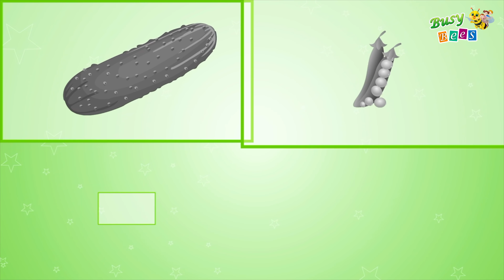Colour Song | Learn Colours | Colour Songs for Children | Busy Bees Nursery Rhymes & Kids Song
Hey Guys! In this video, we are going to teach you how to learn colours! Don't you wish you knew how to do that? I mean its so hard to learn right? But not anymore! I'm going to show you how to learn colours the fun way! Lets start with red! most viewed on YouTube

we are going to show you the best educational videos for kids! We're going to break it down by age and how to make your own educational videos for kids.

preschool learning videos alphabet Thats right! We are going to learn the first letter, the letter A! Lets learn some cool things about the letter A!

best educational videos for 2 year olds Now you may have some videos on your phone or some apps but these videos are going to challenge your kid.

best educational youtube channels for kindergarten We're going to break down the must have channels for your kids.

addition video for kids  And that's why I'm going to teach you about it, so you can be smarter and use addition in your everyday life.

learning videos for 1 year olds This is a segment that we're going to be adding to our channel a lot, where we show you videos that teach kids cool things while they are having fun.

2 year old learning videos we decided to do a little research and compile a list of the best learning videos for your kids to watch at home. Lets get started!

kindergarten learning videos We are going to show you how to do it and where to get help if you need it. Let's get started!

Super jojo, Red, Green , Brown and more rainbow colours for kids. Apple, Cherry, Strawberry, Car, Cucumber, Grass, Chocolate, Violin, Rainbow and more colourful things to learn. They're all colourful. Colour Song, Learn Colours, Colour Songs for Children, Busy Bees Nursery Rhymes, Kids Song

What colour is the apple? What colour is the apple?
Red Red the apple is Red
Like the cherry
Like a car
Like the strawberry
It’s so much fun, Sing along with me
What colour is the Mango? What colour is the Mango?

What colour is the cucumber? What colour is the cucumber?
Green green the cucumber is green
Like the peas
Like the broccoli
Like the grass

What colour is the violin? What colour is the violin?
Brown brown the violin is brown
Like the horse
Like the chocolate
Like the monkey

What colour is the rainbow? What colour is the rainbow?
Colourful colourful the rainbow is colourful
Like the parrot
Like the ball
Like the umbrella